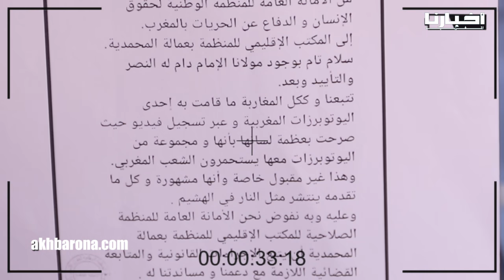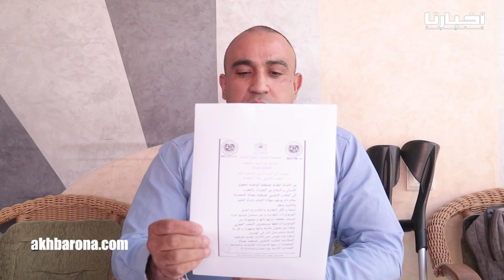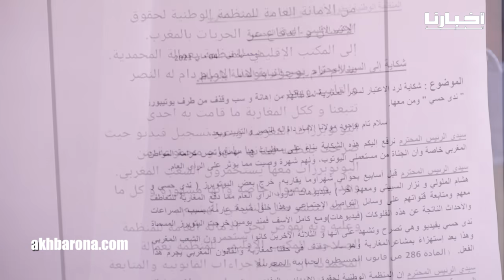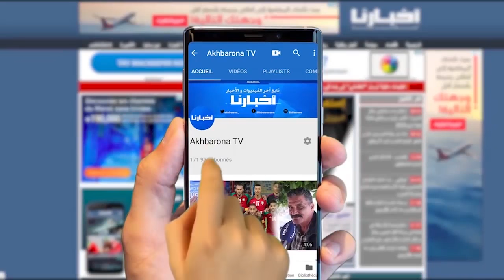الزفزافي يكشف آخر تطورات ملف مقـ.ـاضاة "ندى حاسي" بسبب "استحمار المغاربة"